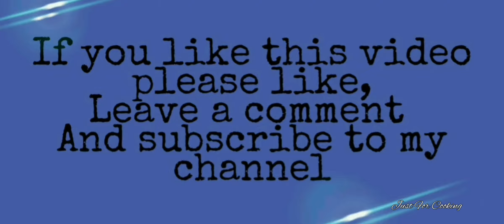Լավաշով Խուրջին / МЯСО С ОВОЩАМИ В ЛАВАШЕ / BEEF and VEGETABLES in TORTILLA /🌮🌮🌮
Ингредиенты

Лаваш
Говядина 500гр
Зелёный лук
Морковь 1шт
Кабачки 1шт
Перец 2шт
Зелень
Томатная паста 2 tbsp
Растительное масло
Чёрный перец
Красный перец
Белый перец
Уксус

Ingredients

Tortilla
Beef 500g
Carrot 1 pcs
Squash 1pcs
Bell peppers 2 pcs
Herbs
Tomato paste 2 tbsp
Vegetable oil
Black pepper
White pepper
Red pepper
Vinegar

мясо мясовдуховке мясосовощами мясославашом# meatintortilla

Музыкант: Jef